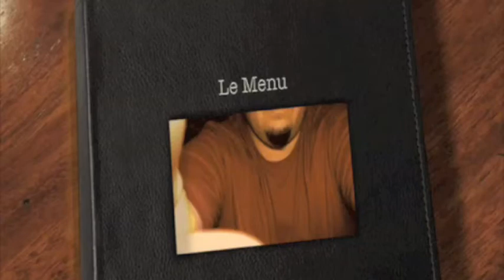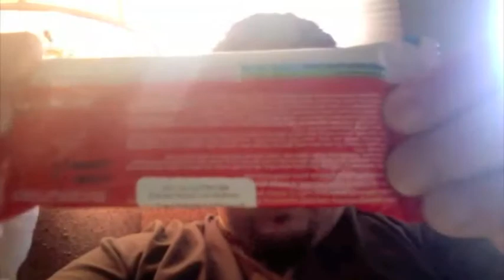What The Hell Am I Eating 14: Kinder Bueno Bar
In this episode I tackle a German candy bar from Poland. Are you as confused as I am? Good! Tune in and watch!